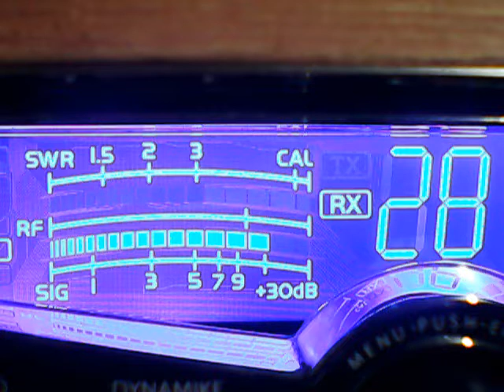133,Wildchild Lakes,773,102 Ill,194 Ky,Big john stud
DX Thursday Evening ,Thump a duck Thursdays,cb ch 28,2/7/19,